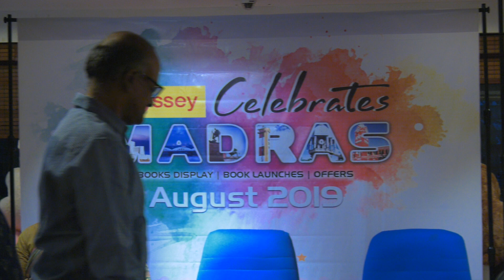Wondering What Wigs to Wear ? City Lover | Book Lover | Writing Lover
Wondering What Wigs to Wear ? City Lover | Book Lover | Writing Lover | Be the Book |

Odyssey Celebrates Madras Books Display 2019 | Book Launches | Offers | Be the Book

Special Guests :
Padmini Subramaniam | Aparna Kamakshi | V Sriram | Seetharaman